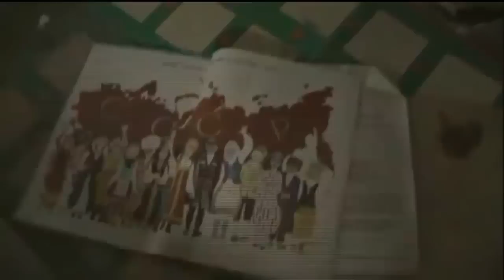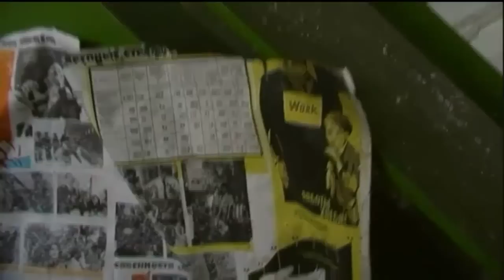Szellemváros Magyarországon 13. Kis-Moszkva - A halott atomváros 6/4. rész